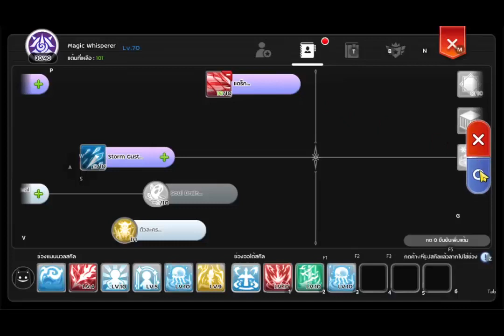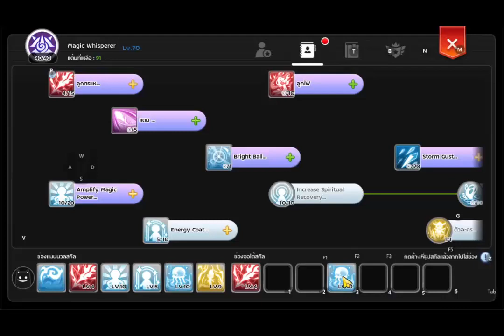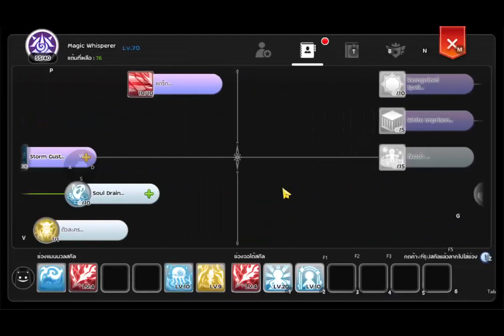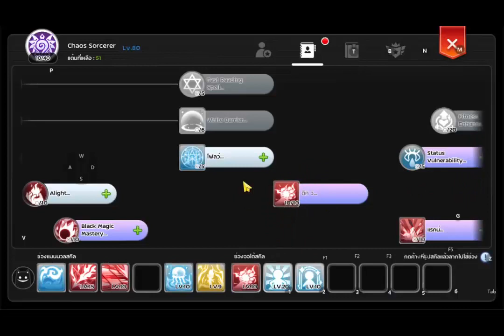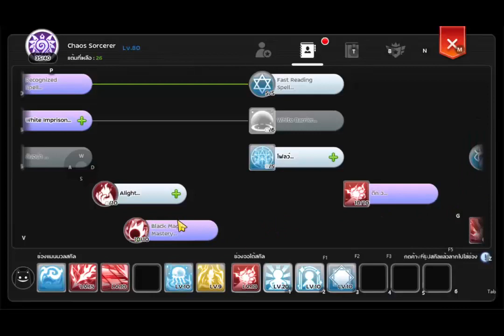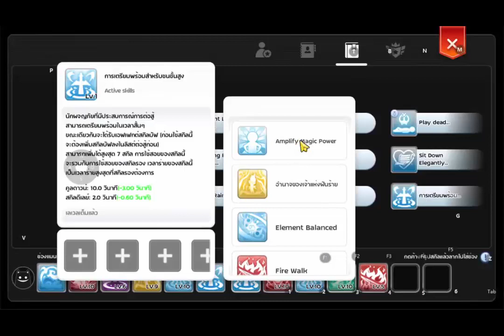[Ragnarok M] - แนะนำการเก็บ JOB อาชีพ Slayerเบื้องต้น ผู้เล่นใหม่ควรดู !!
เป็นการแนะนำสกิลเก็บเวล/จอปเบื้องต้นนะครับ ผิดพลาดประการไดขออภํยอย่างยิ่ง แต่ถ้ามีประโยนช์ฝากเพื่อน กดติดตาม กดไลฟ์เป็นกำลังใจให้ผมด้วยนะครับผม